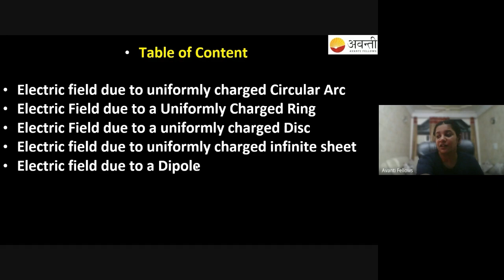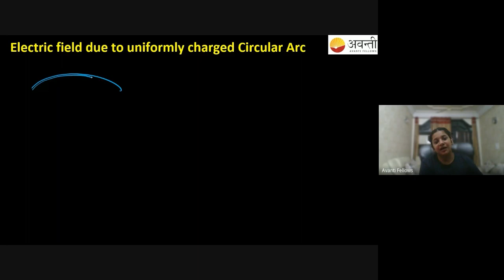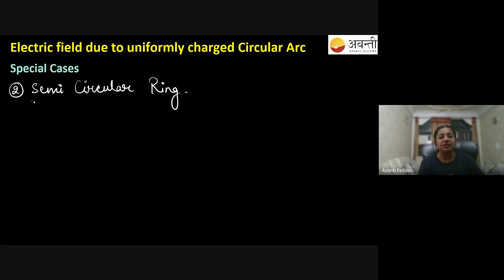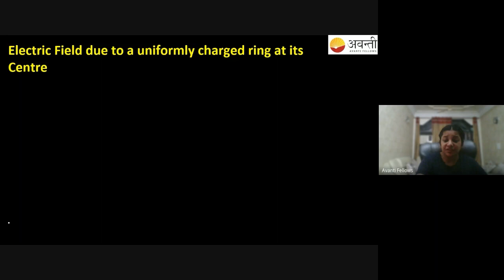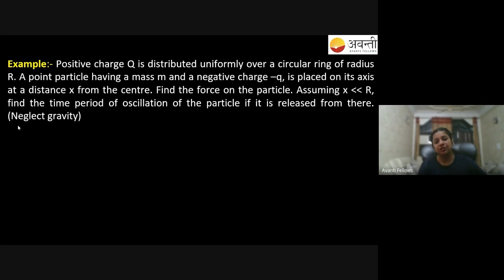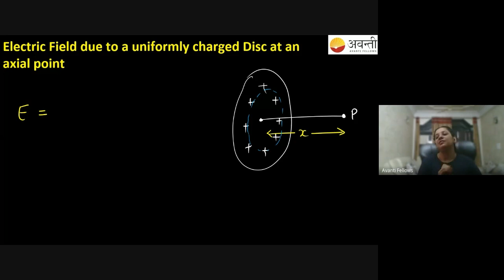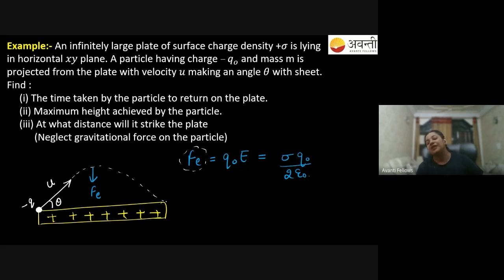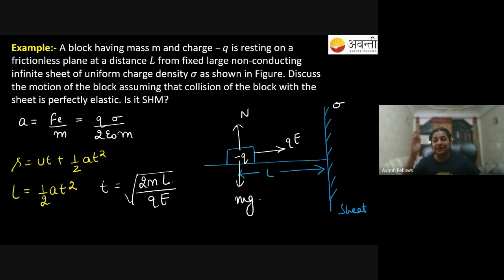Electrostatics L4 | 12th Physics | 26th May 2023